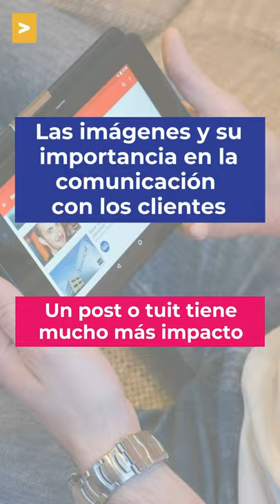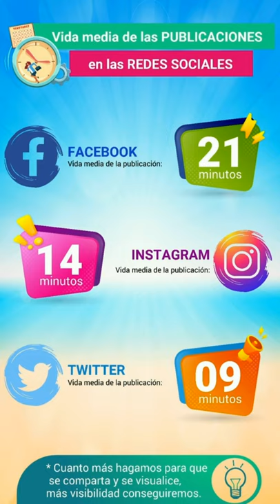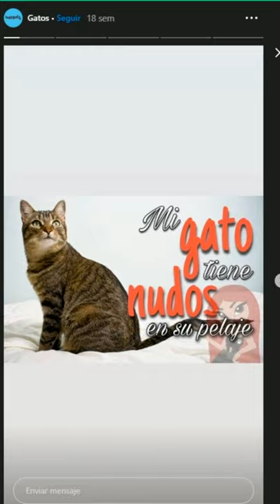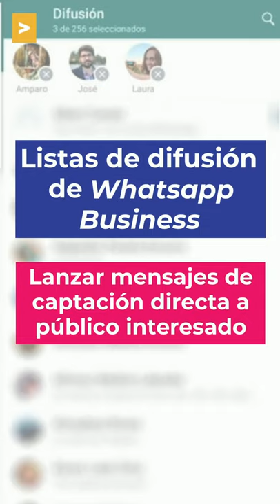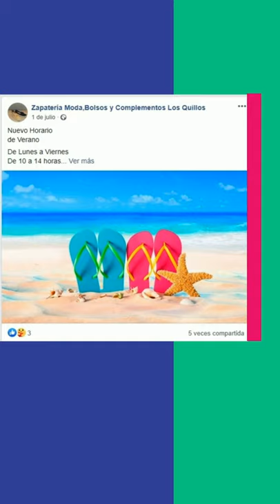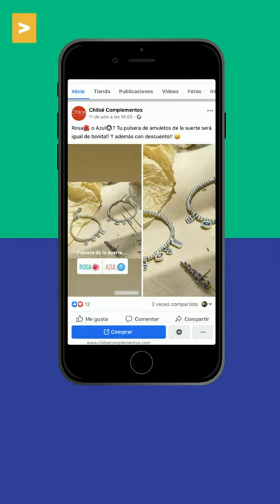Recurso 14 | Lenguaje visual para las redes sociales